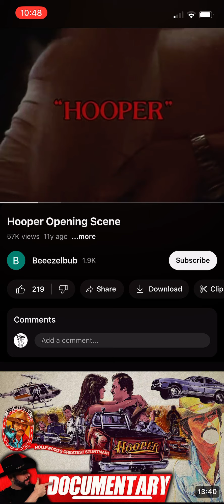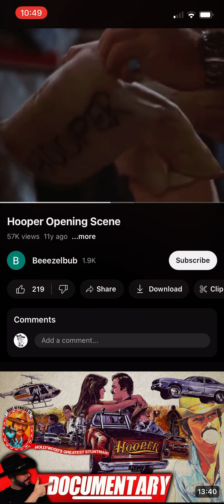September 28, 2024